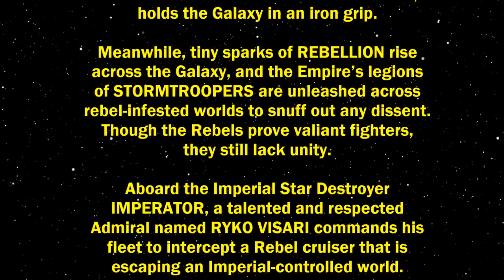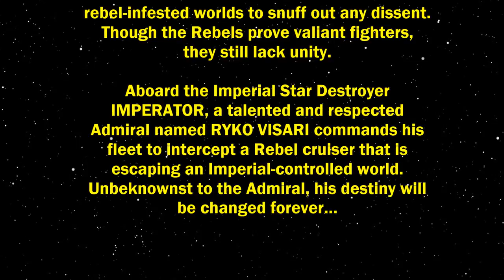Star Wars - Rise of the Inquisitor - Chapter 1 (Fan Audiobook)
Written and narrated by yours truly, the audio for the video was recorded and edited waaaaaaay back when in January 2017 and I decided I would put it in video format and post it on my YouTube channel for Star Wars Day! For those of you who don't know, Star Wars is a very VERY huge part of my life, and last year I decided to make a sort of spin-off series called Star Wars: Rise of the Inquisitor (which Chapter 1 can be read and the entire series can be read I was then inspired to turn the first chapter into an audiobook similar to how Audible does their Star Wars books, and, well, here it is! Will I make more chapter audiobooks in the future? Idk, the recording and editing process with adding sound effects and music was a pain in the ass, so if you guys want me to do more it might not be for a long time, unless the summer is quite unsuccessful in regards to my future employment. Anyway, enough of me typing the description, sit back and listen to the first chapter of Star Wars: Rise of the Inquisitor, and May the 4th serve you well! (hehe see what I did there? Took a Sith spin on it. Alright, I'll shut up now.)